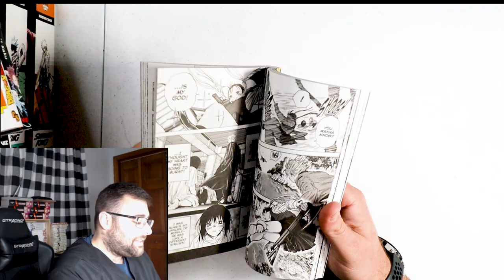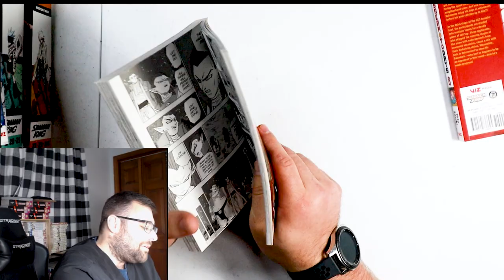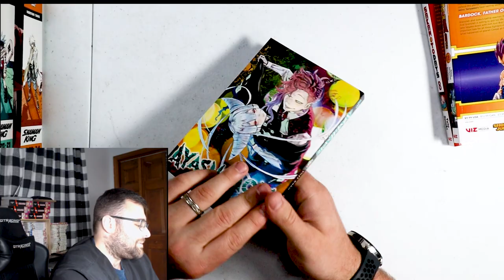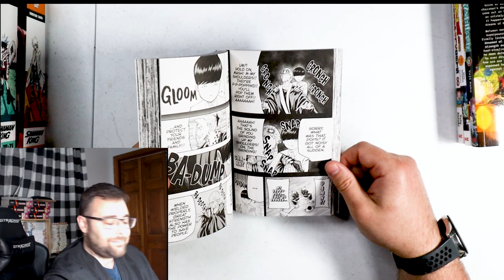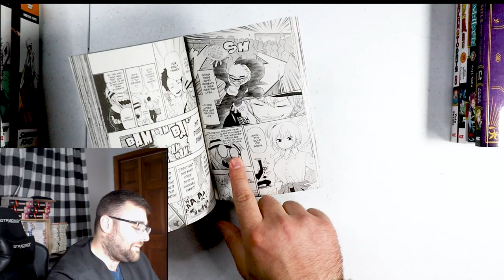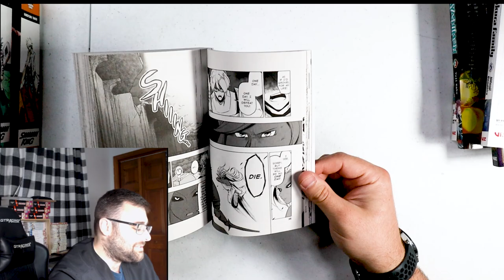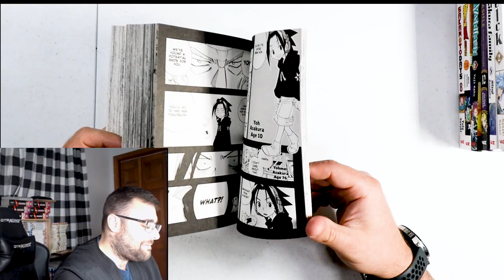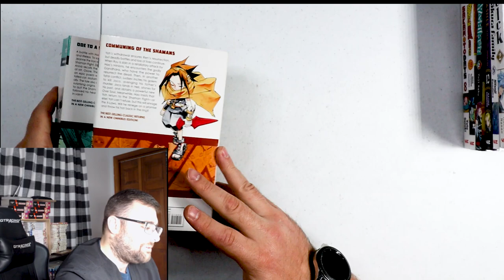FLASHBACKS In Manga!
There are a ton of flashbacks in these volumes this week! I cannot believe how the creators of these manga series got together to plan this!